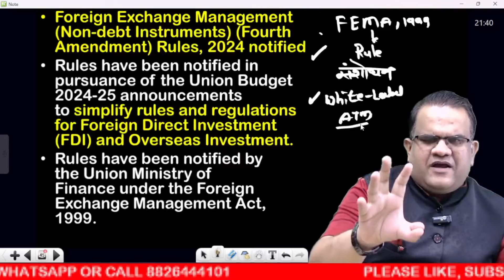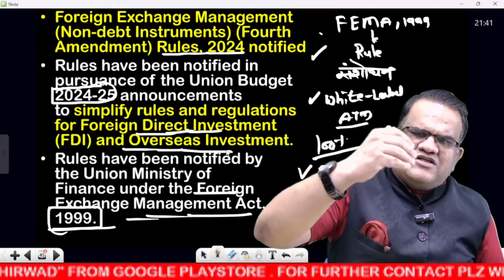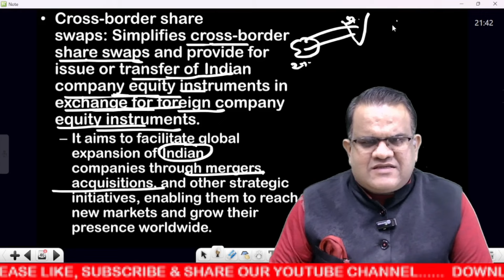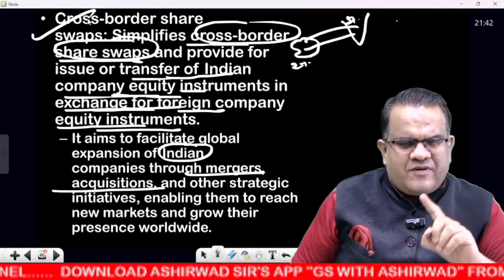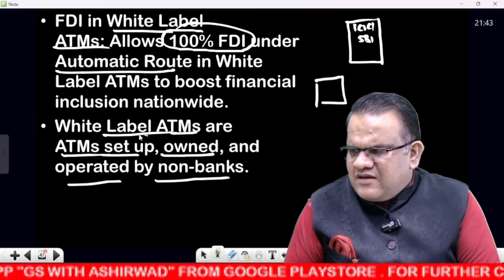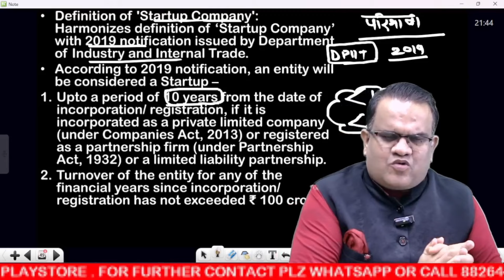CURRENT AFFAIRS | UPSC CSE | MUST WATCH | ASHIRWAD SIR | IAS MANTRA